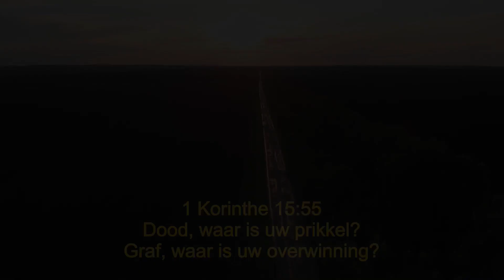Dead is not the end | Mission Grace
Mission Grace tijdens een Israel avond bij de Baptistengemeente in Tripodia!

Lyrics “Death Is Not The End” By Aaron Shust

Death is not the end of the road
We will not weep like the ones who have no hope

Grief is not the end of the road

Comfort for the weary drying every tear
Redeeming every moment and all that’s broken here
Clinging to the promise that we will rise with Him

Today is not the end of the road
This pain not the end of the road